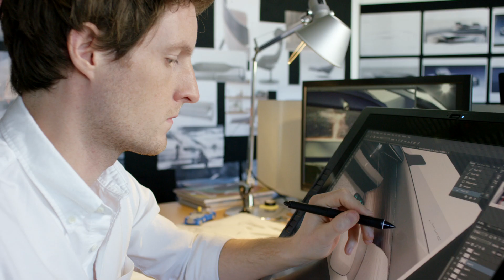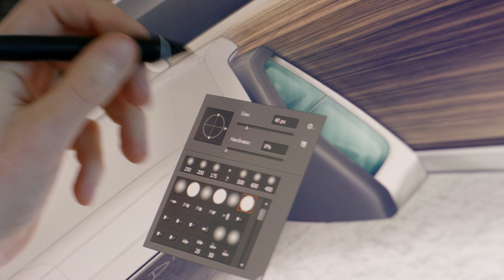The making-of: The Rolls-Royce VISION NEXT 100 - Design Sketches